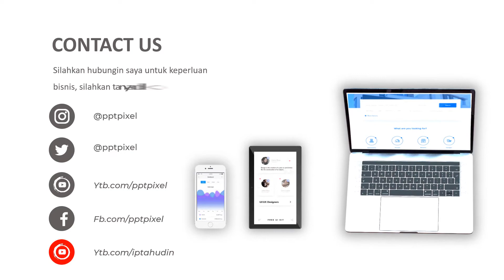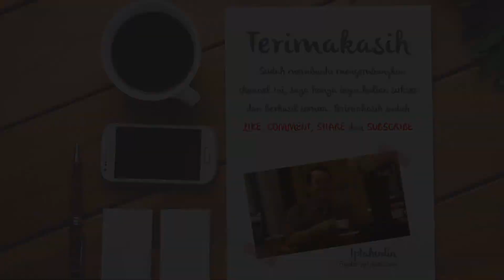Jasa Video Animasi job analyzer, Jasa Pembuatan Video Explainer Exclusive, Forex